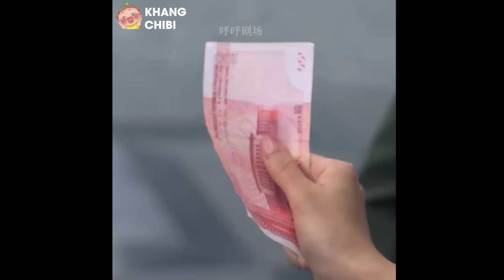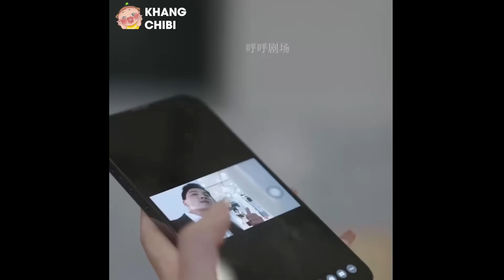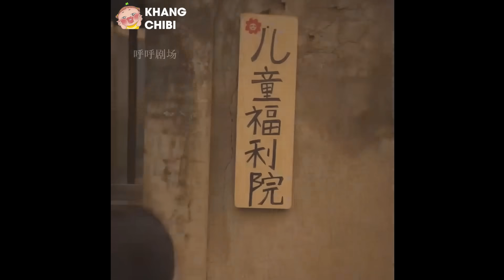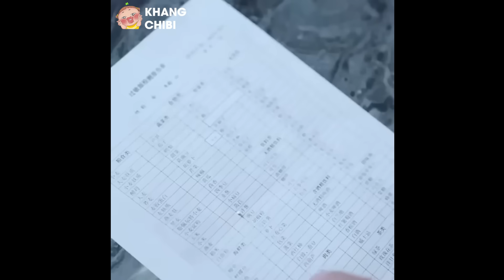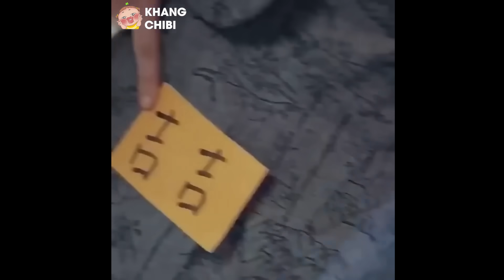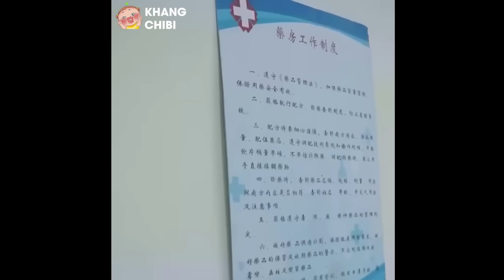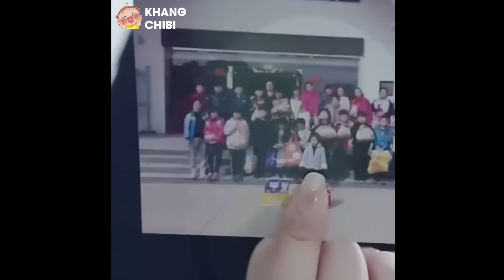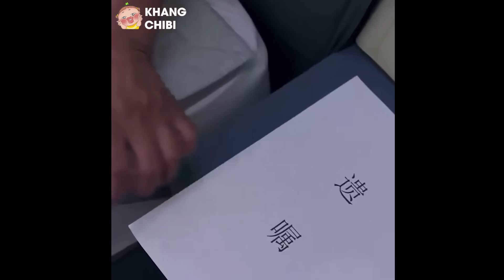Chàng Trai Giải Cứu Cô Nàng Hài Hước Ai Ngờ hốt được Nữ tổng tài giỏi giang xinh đẹp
Tên Phim : 谢婉 - Tạ Vạn

Vì giờ youtube chỉ đề xuất video nhiều lượt thích nên mọi người bỏ chút thời gian ấn nút thích ủng hộ mình nhé!

Chào mừng đến kênh khang chibi - đây là kênh Review Phim của mình. Nơi đây mình sẽ giới thiệu, tóm tắt và phân tích những bộ phim Hàn Quốc hay nhất.

+ Tất cả hình ảnh và âm thanh đều thuộc sở hữu bản quyền nhà sản

xuất phim. Chúng tôi không sở hữu bất kì hình ảnh nào. Các tài liệu

được sử dụng dưới dạng “Fair-used.

Subscription on any streaming services. Thank you!